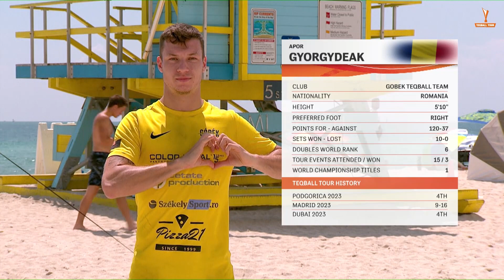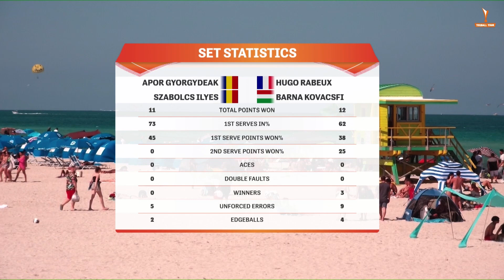Teqball Tour - Miami | Men's Doubles, Final | H. Rabeux, B. Kovácsfi vs A. Györgydeák, Sz. Ilyés